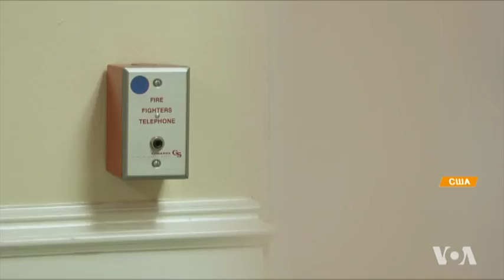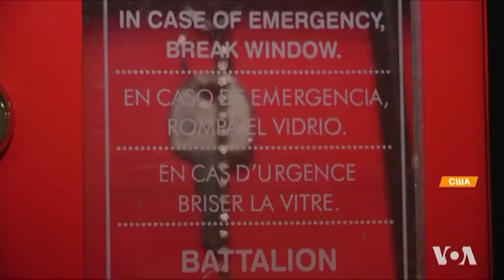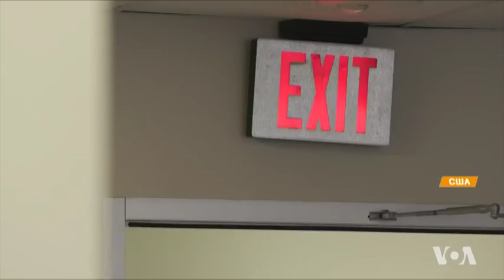Пожарная безопасность в США: огнеупорные стены, разбрызгиватели и спецсвязь